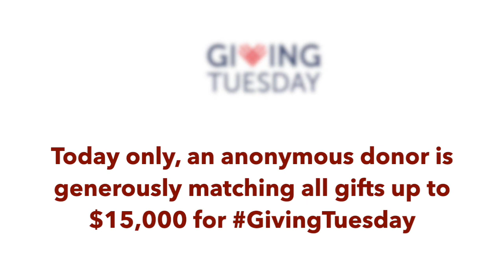Why We're Supporting BOMA this GivingTuesday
Hear from Marc and Jessie Singer on why their family is generously supporting BOMA this Giving Tuesday. Double you impact thanks to an anonymous donor, who will match all donations up to $15,000 today only!